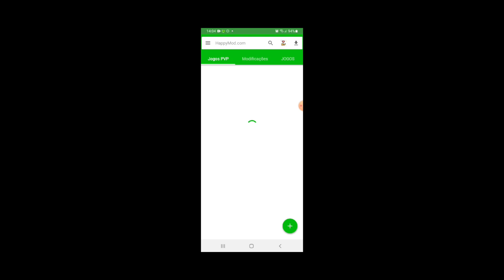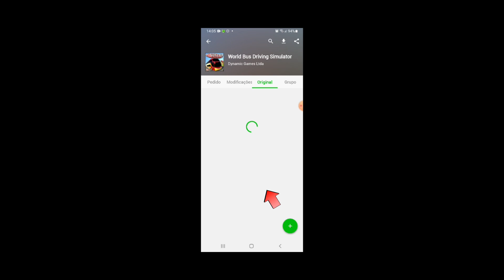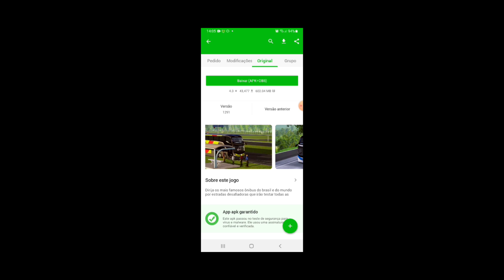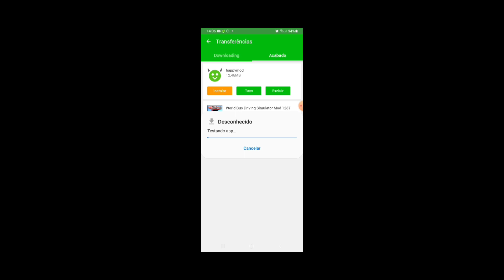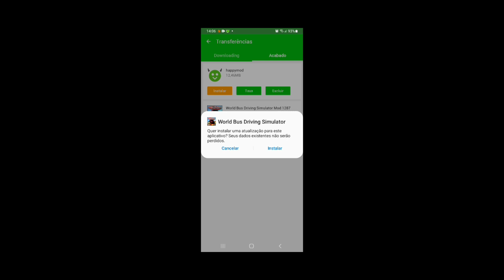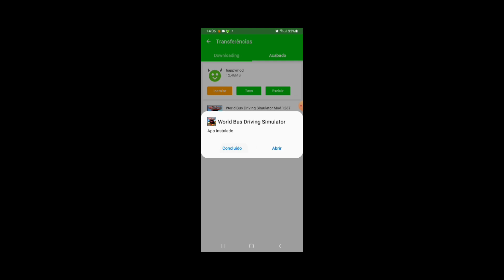como conseguir todos os ônibus no world bus Simulator